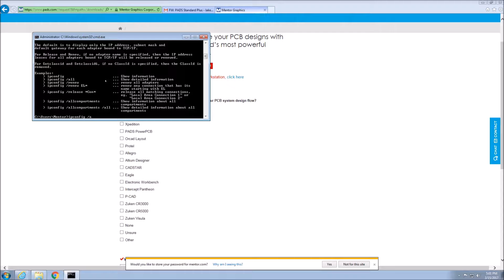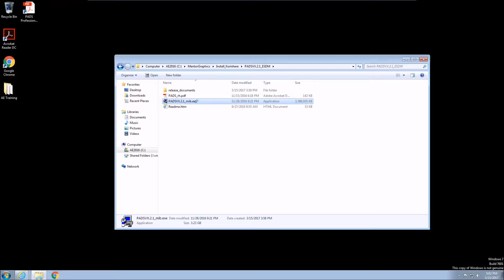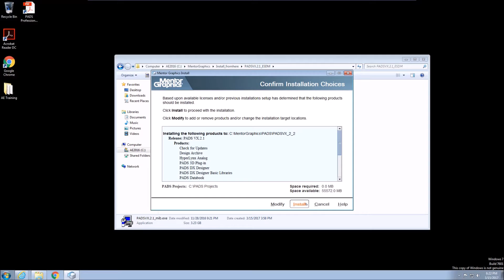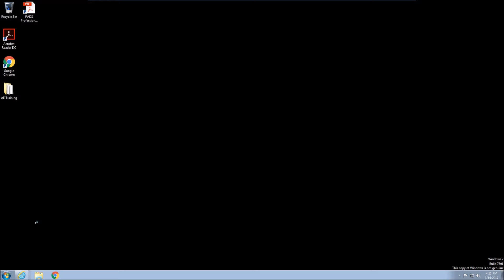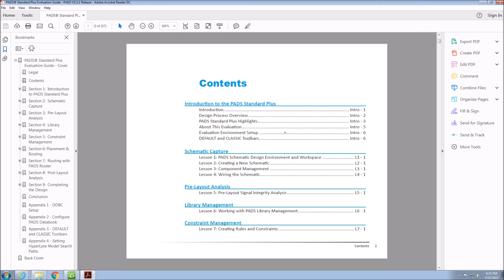Evaluation Setup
How to download, install, and get running the PADS Standard Plus Evaluation